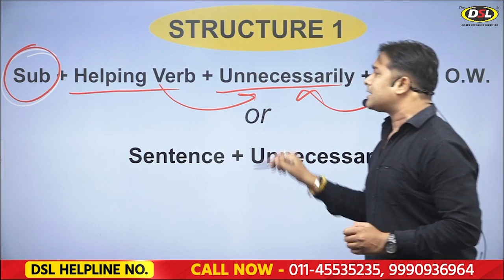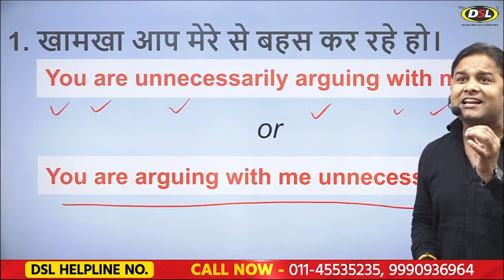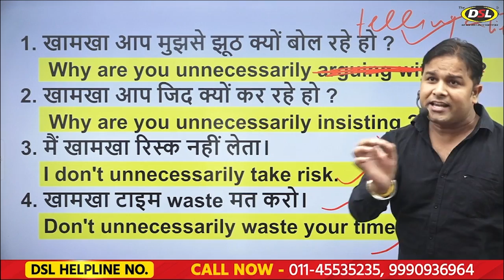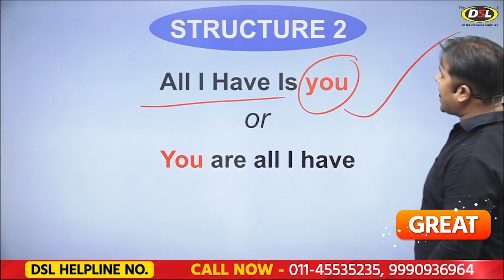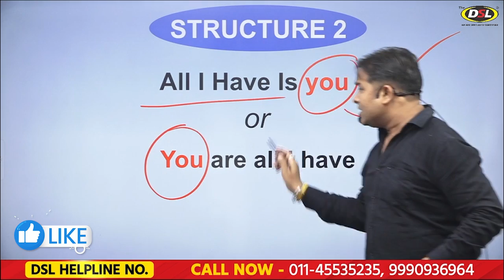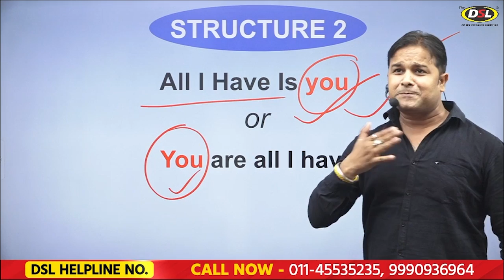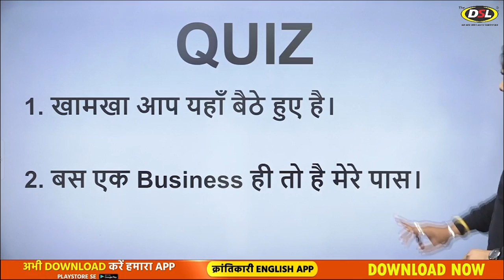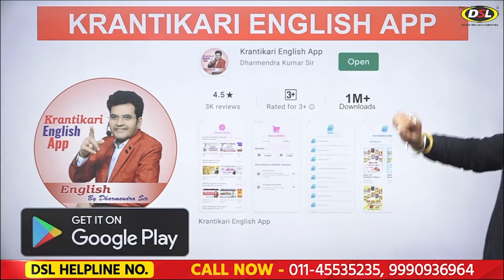Basic To Advance English Structure | Day 1 | Spoken English By Sandeep Sir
Basic To Advanced English Structure | Class 1 | Spoken English By Sandeep Sir

In this video, I have started the english structure from basic to advance through which you can speak english easily.

• DSL English course provides :
• English Grammar
• Objective English
• English Translation
• Doubt Class